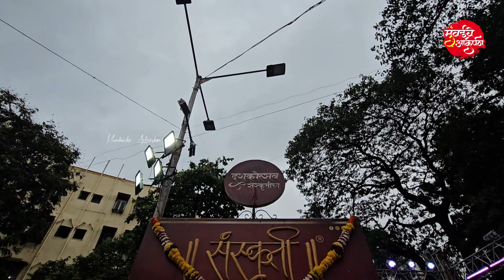संस्कुर्ती ढोल ताशा पथक | उज्जैन महाकाल आरती | पाद्यपुजन सोहळा | Mumbaiche Aakarshan